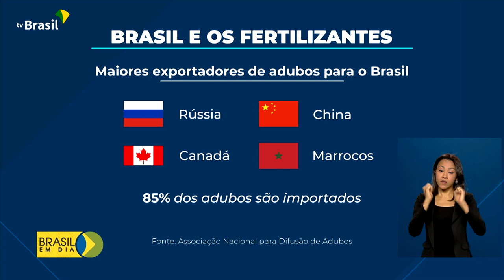Agricultura | Plano Nacional de Fertilizantes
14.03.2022 - O Governo Federal lançou o Plano Nacional de Fertilizantes, com a meta de reduzir, de 85% para 45% a dependência de importação do produto até 2050.